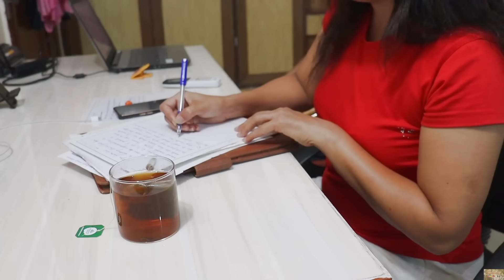How to be Energetic all day? Healthy Eating Habits for Energy | Shape up your life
Hey People,
This video is all about How to be Energetic all day and what are the Healthy Eating Habits for keeping up the Energy. Hope you like my way of keeping the energy up.